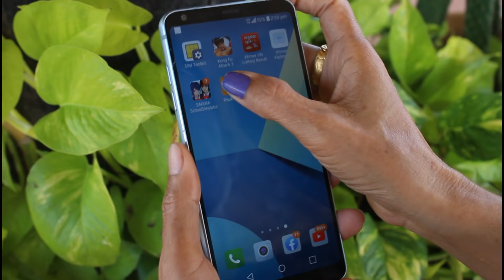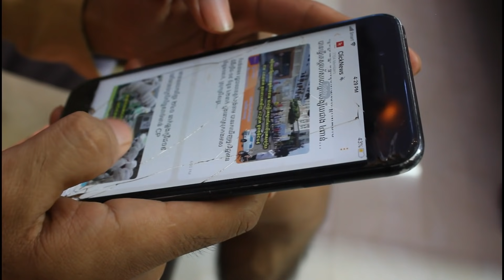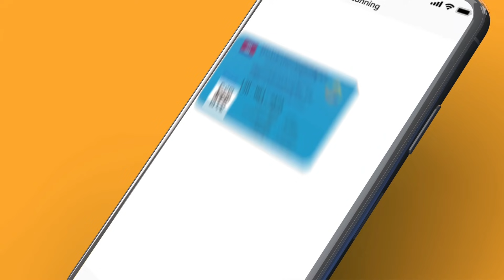ម៉ែកាចប៉ះកូនខ្ចិល (សើចពីដើមដល់ចប់)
ទាញយក Pouk_Mak_App ភ្លាមអ្នកនឹងទទួលបាន Internet 2GB រៀងរាល់ខែ សម្រាប់លេខ Cellcard ហើយបងប្អូនអាចប្រើ លេខប្រព័ន្ធណាក៏បានដែរ! សំខាន់បង្កើតដោយខ្មែរ សម្រាប់ប្រជាជនខ្មែរ! 😍🥰😘